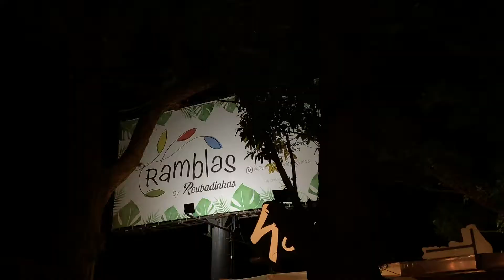Ramblas by Roubadinhas - Viva Xangri-Lá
Conheça no Viva Xangri-Lá o complexo de lazer Ramblas by Roubadinhas, o point de Atlântida no Verão!